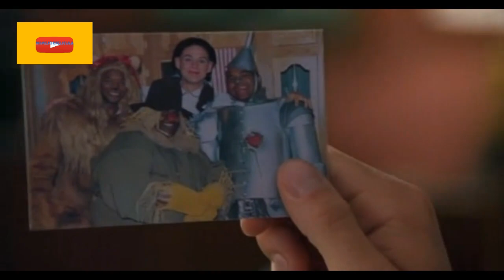Irene, yo y mi otro YO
Un hombre es abusado por varias personas en su comunidad hasta que un dia no aguanto mas y.